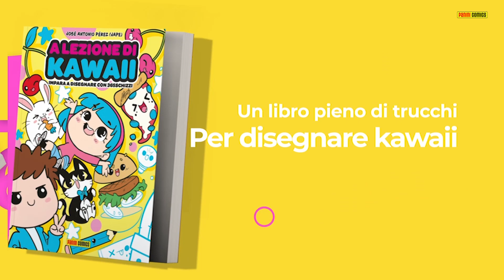COME DISEGNARE ELEFANTE KAWAII PASSO PER PASSO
Come disegnare elefante kawaii è l'argomento del nostro video di oggi.
In questo video imparerai a disegnare un elefante kawaii.